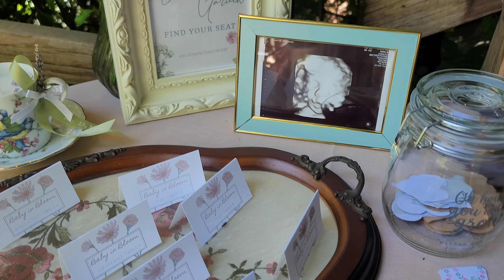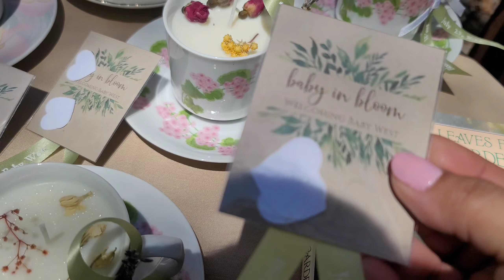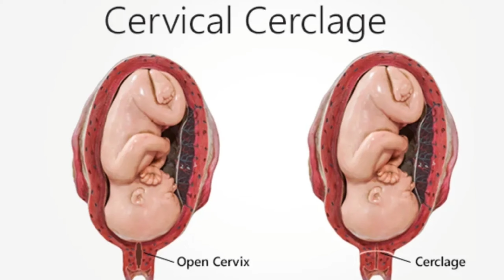IM BACK!!!!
Hello Lovies!! I've missed you ohh so much. today we're talking all about updates!

MAJOR THANK YOU to all my subscribers and channel members who have gifted. sent words of encouragement and just special comments. My heart is so full 💓

🌙SHOP 🌙
METAPHYSICAL SHOP
APOTHECARY SHOP

🌙FOLLOW🌙 LiptstickLegionCraft on Instagram

🌙CHANNEL MEMBERSHIPS🌙
If you are a fan of my content,  consider joining the Inner Circle! This channel is so so much more than me. This channel is a place for all of us to bounce ideas, inspiration and stories. Memberships helps the channel grow and in return we get to spend time during members-only content.

We have 2 tiers which all have amazing perks! Click "JOIN" to become an Inner Circle Member!